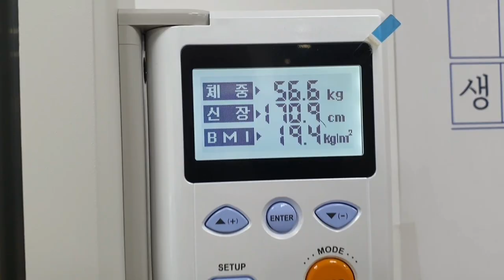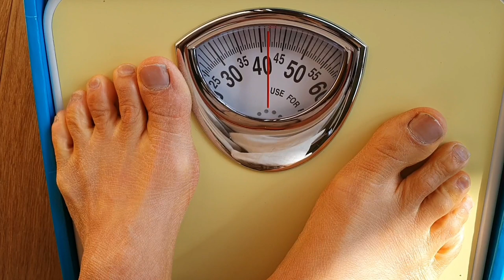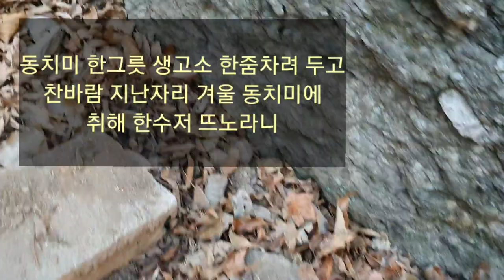5일단식 마치고 하늘을 바라보니 우린 태고적부터 스스로 존재했다.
12월 26일 영하 날씨에 단식후 먹으려고 차려둔 동치미와 고소한줌 제주도에서 보내준 황금향  한상 차려두고
찬바람 조아라 한박 웃음보태
시원한 동치미 한수저 담아보니
삼라만상 희노애락 가득들어오니
작은수저에 과거 현재 미래가
여기에 담겼다고
곁한 도반과 파안대소하며
동안거 한달은 아주 알찼구나!!!